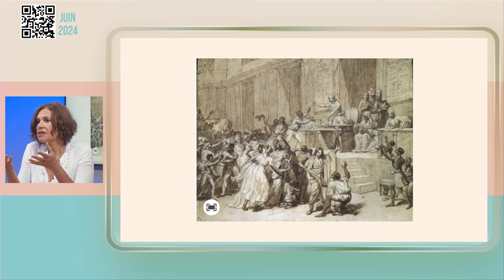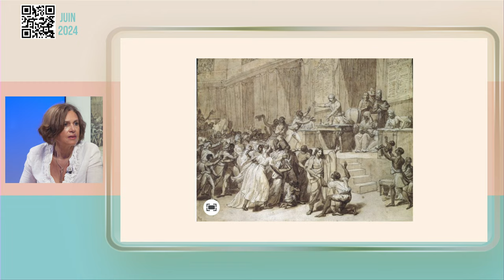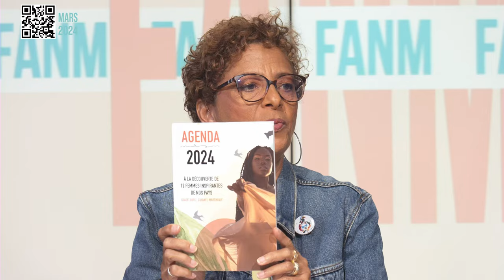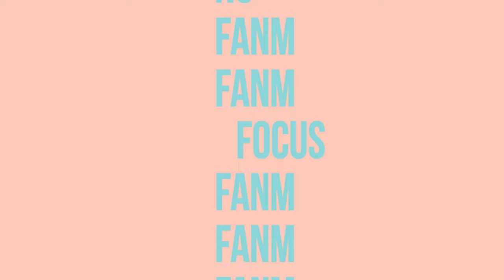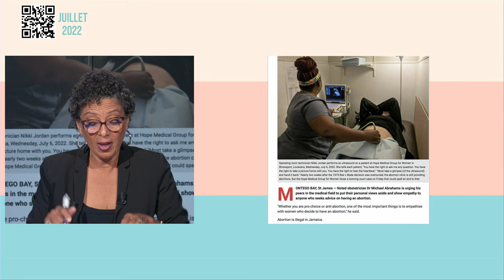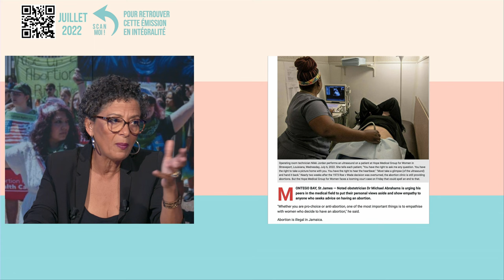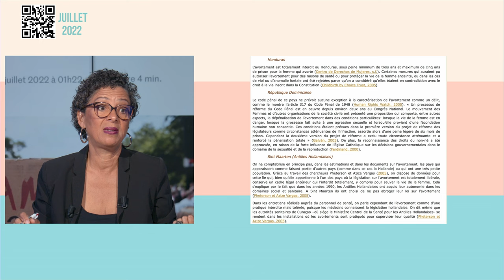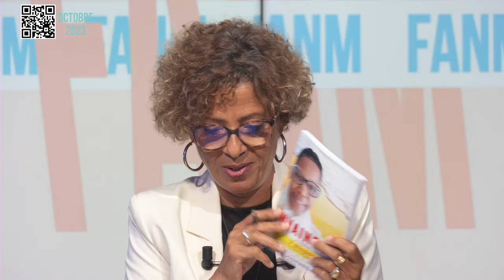Fanm 162 Best Of 5 Final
Best of 5: Pendant les vacances, retrouvez le meilleur des émissions FANM, un talk show de Barbara Jean-Elie.